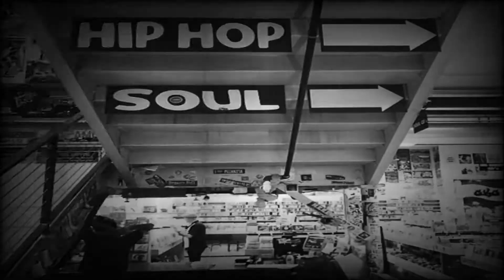90s old school hip hop boom bap instrumental beat